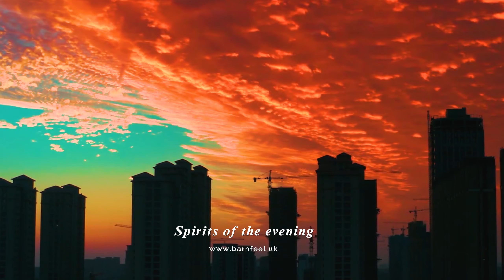Royalty Free Music No Copyright Music | sprit of the evening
Dive into a world of high-quality, royalty-free content designed to elevate your projects to the next level. Whether you're a content creator, filmmaker, musician, or just someone looking for awesome free resources, you've come to the right place!

Here, you'll find:
🎵 Incredible royalty-free music
🔊 High-quality sound effects

💬 **Comment** below with your suggestions and feedback.

Thank you for your support! Happy creating!